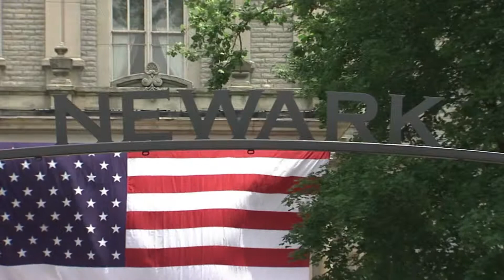Romney Interview in Newark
Jim Heath interviews Mitt Romney onboard his campaign bus in Newark, Ohio.